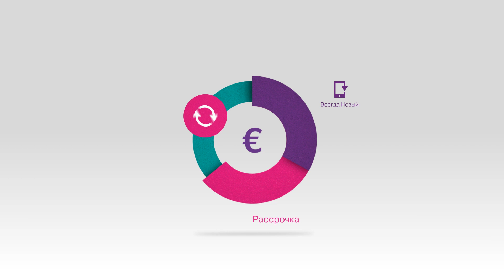Alati uus RUS